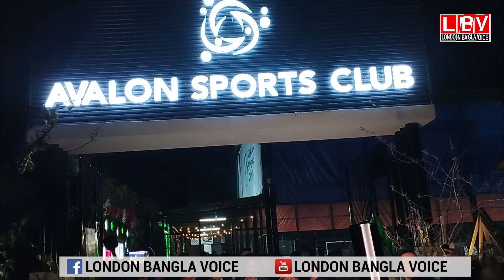প্রবাসীদের বিনিয়োগে সিলেটের গোলাপগঞ্জে ব্যয়বহুল স্পোর্টস কমপ্লেক্স